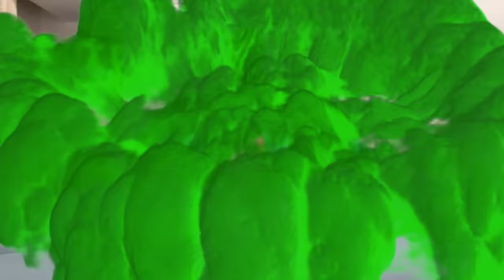돌림판을 돌리면 히어로가 나타나요 서은이의 엄마 도와주기 슈퍼맨 아이언맨 헐크 Hero Spinning Plate for Mommy Seoeun Story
돌림판을 돌리면 히어로가 나와요
위급한 상황에 돌림판을 돌리면 히어로가 도와주네요 ^^
그런데 녹색 물음표는 뭐지?~~